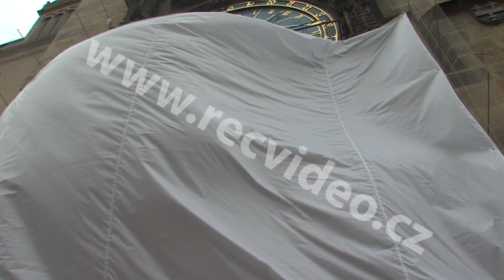ČR - Praha - Staroměstské náměstí - orloj - rekonstrukce 2018